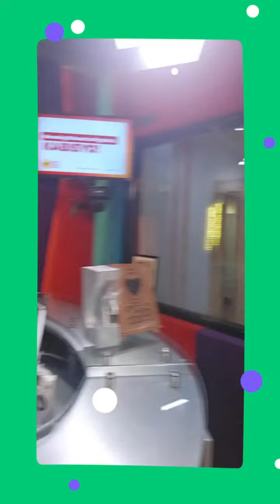Love Radio Manila 90.7 guesting.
Promoting "Hanggang Dulo" with Nolo Lopez hosted by Dj Digeo Bandido.